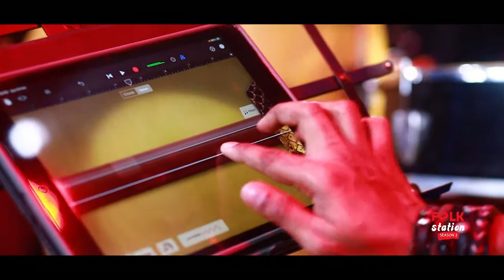Kalar Bashi | কালার বাঁশি | Jk Majlish feat. Haimanti Rakshit Das | Cow Brand Presents Folk Station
Jk Majlish Feat. Haimanti Rakshit Das
Song: Kalar Bashi
Lyric: Paritosh Ray, Tune: Chandrakanta Nandi
Keyboard: Jk Majlish, Guitar: Sumon, Bass: Kakon, Drums: Adnan Rushdi
Percussions: Zico, Dotara: Anondo, Flute: Shohag Ahmed
Chorus: Prapti, Chowa